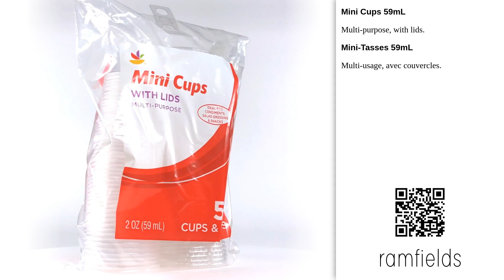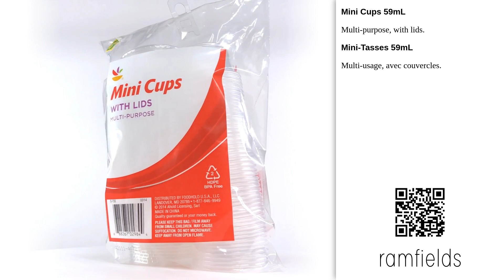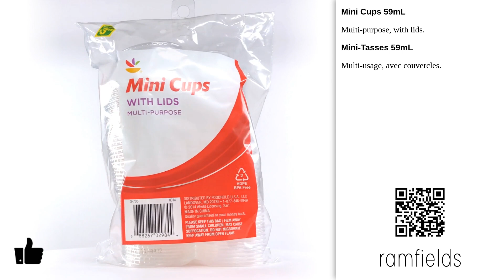Mini Cups 59mL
Mini Cups 59mL - Foodhold [2024]
Multi-purpose, with lids.

Mini-Tasses 59mL
Multi-usage, avec couvercles.